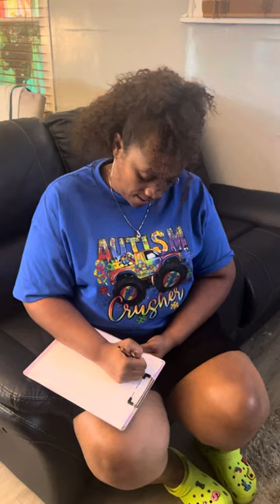Therapy w/ Bertha Mae and Peaches